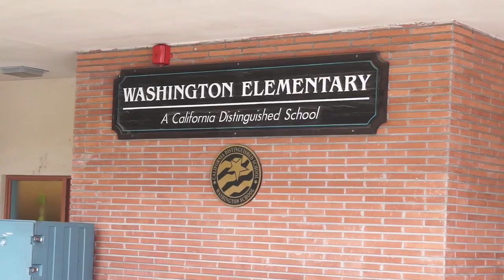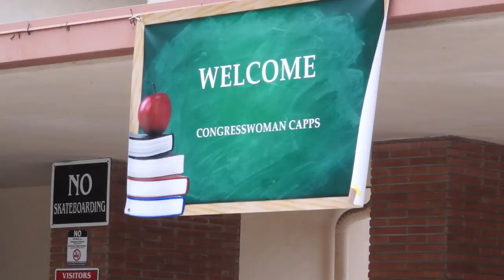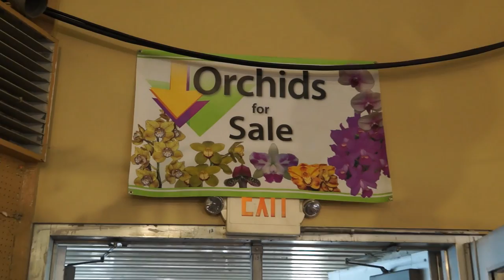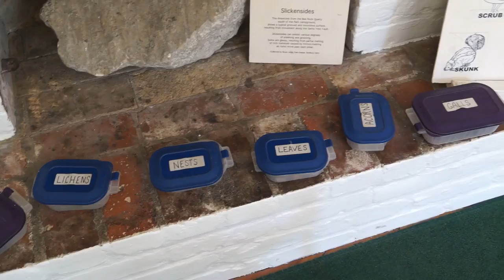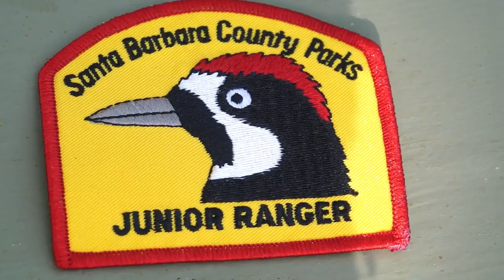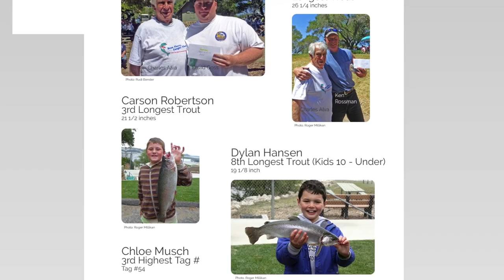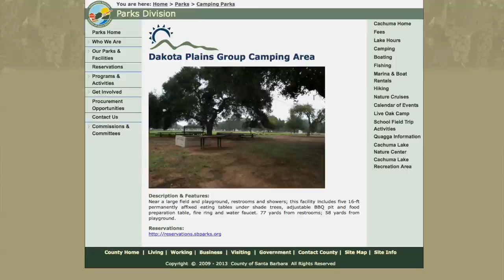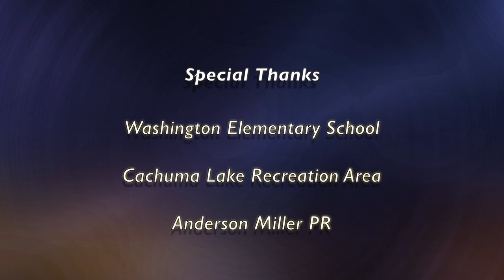South Coast Spotlight on Capps visit to Washington Elementary, Orchid Show, and Cachuma Lake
On this episode of South Coast Spotlight, Congresswoman Lois Capps visits the 6th graders at Washington Elementary School, the 70th Annual Santa Barbara International Orchid Show is a feast for the eyes, and Cachuma Lake offers an array of springtime activities.

Programming on TVSB is supported by the community.